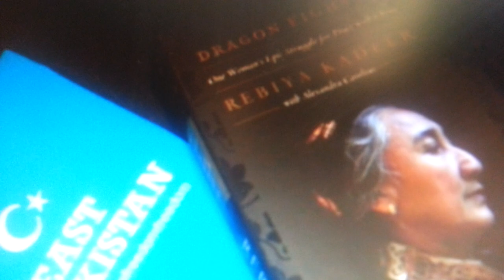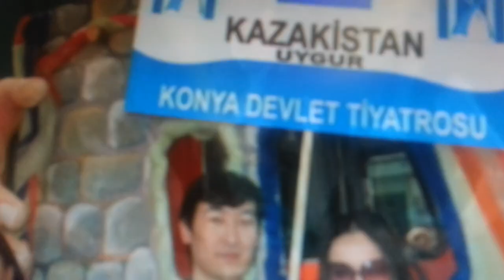Marat Mametbakiev.Sattarim.avtor Saitov Zainidin.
Marat Mametbakiev.Sattarim.Uyghur naxshisi.